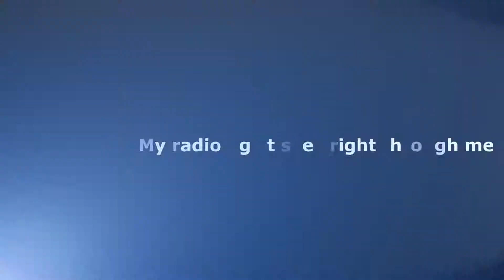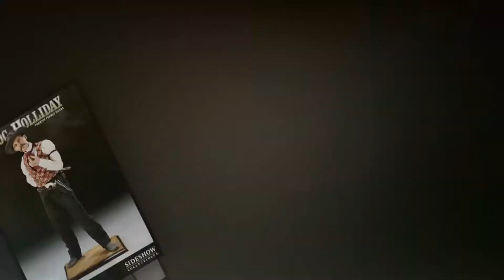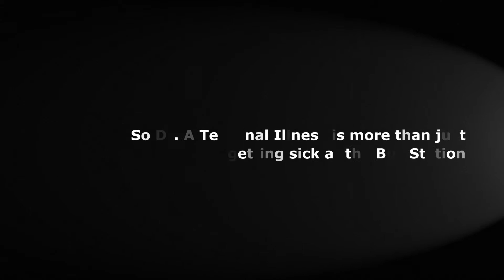Dr. now I see by Chuck Roast